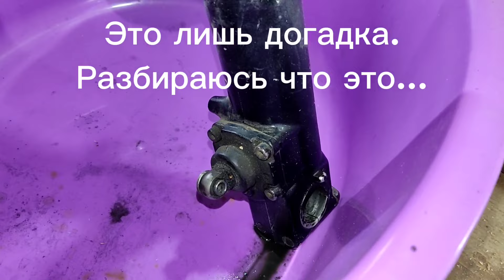Вилка со старого японца. Я никуда не пропал, дела есть, ковыряюсь понемногу.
Ремонт мотоциклов, седла, кофры, аккумуляторы, звёзды.